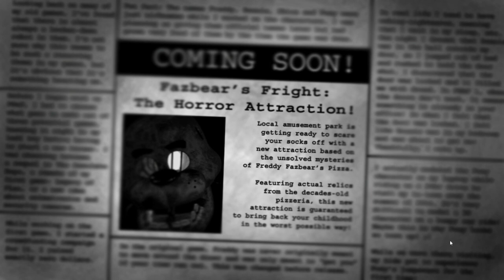SPRINGTRAP TO MÓJ ZIOMO! *JESTEM PIERWSZY RAZ TUTAJ!*- Five Night's at Freddy's 3 (FNAF3) [1]